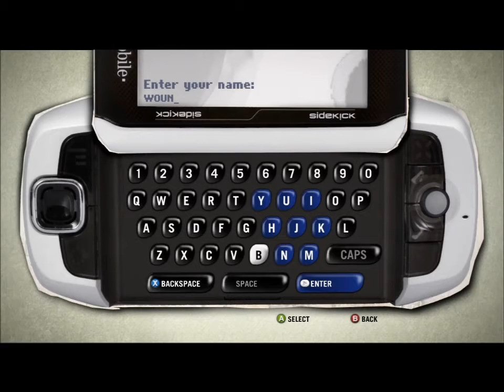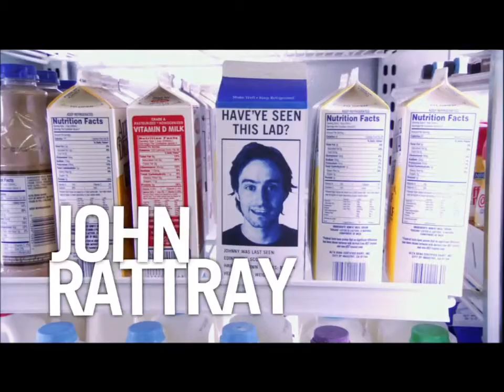Skate. Part 1 : SHENANAGINS!!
I start another Let's Play that I won't Finish! Yay!